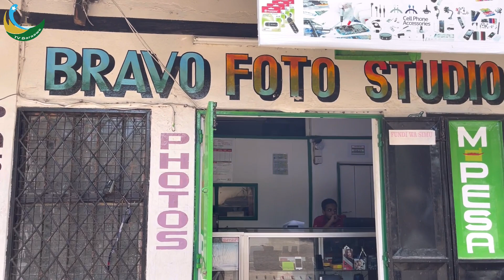KENYA JALIYA YA WANTRU WA MINI NA SAN.A ZAWO TV BARAWA IZIYARETO MAKA 2021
TV BARAWA MAKA 2021 ZIYARA MALINDI